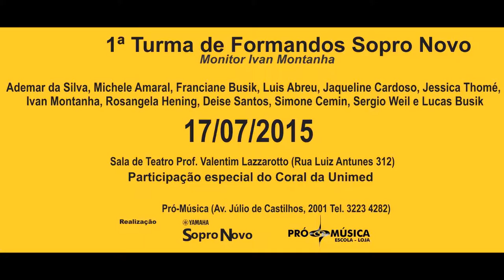Canal Pró -O trem de Ferro - - Pró-Música - Monitor Ivan Montanha.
Formatura Sopro Novo Caxias do Sul - Monitor Ivan Montanha - Pró-Música